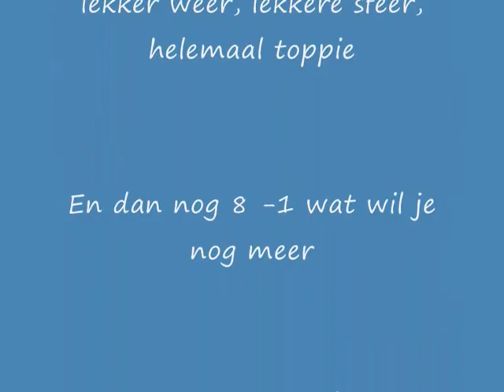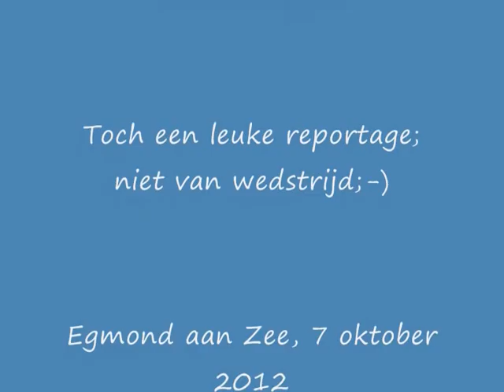EGMONDIA - Kaagvogels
Een korte impressie van de wedstrijd Egmondia tegen Kaagvogels uit Kolhorn. Helaas geen goede camera om de wedstrijd te fotograferen, maar wel de coach; verslaggever Kees Kager en assistent coach Dylan Zwart, alsmede Aad Baltus die het programmaboekje maakte. Er waren vele supporters aanwezig. En wat ben ik trots op Rick Blok. Hij was reserve; komt in het veld en binnen een paar minuten scoort hij 8-1. Yesss. muziek is van Fanatic.